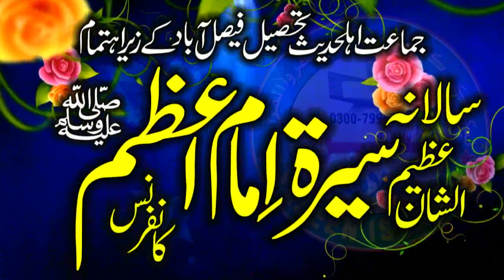Best Recitation In Best Voice By Hafiz Muhammad Mubashir Sahib Of Munda Pind FSD